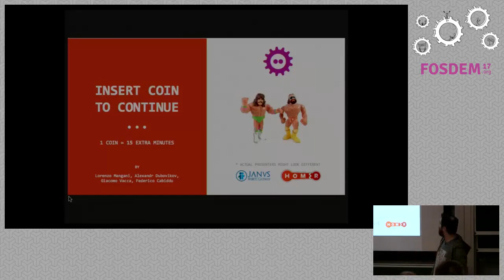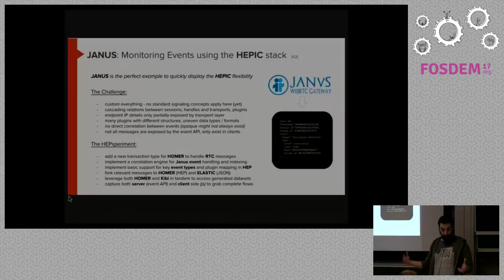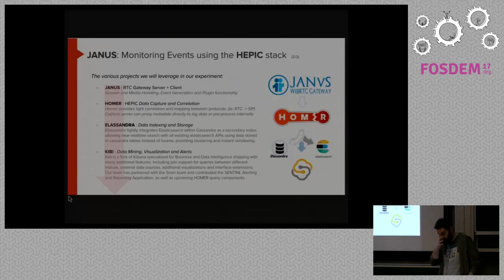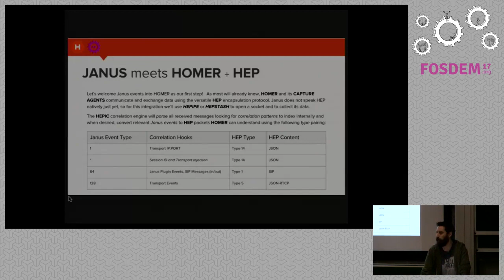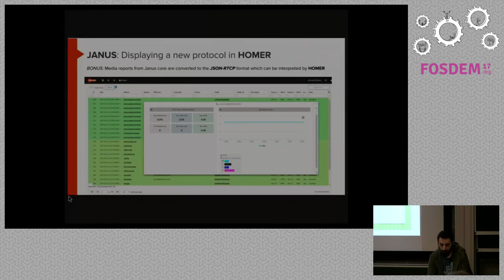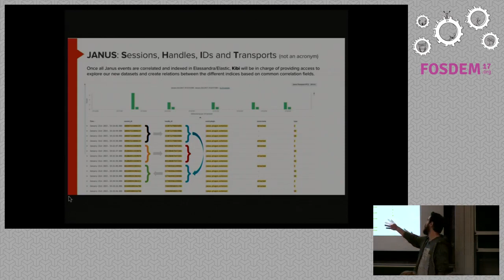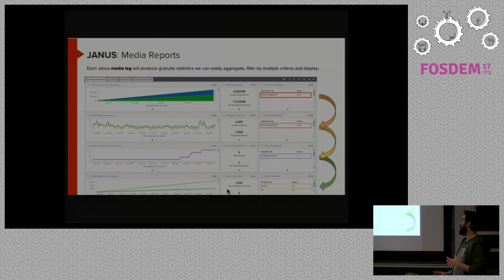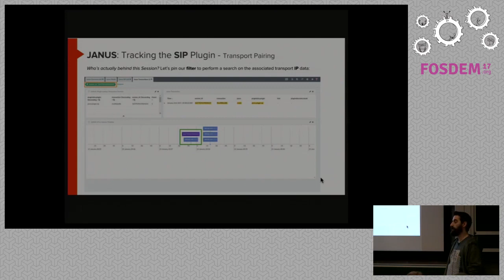RTC Analytics with HOMER 6 + Big-Data Export, Analyze and Alert RTC using HOMER and your favorite B…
RTC Analytics with HOMER 6 + Big-Data Export, Analyze and Alert RTC using HOMER and your favorite Bigdata solution
by Lorenzo Mangani

HOMER 6 allows users to Export, Analyze and Alert RTC and VoIP sessions inreal time using popular Big-Data backends such as InfluxDB and Elasticsearchproviding unprecedented flexibility and opening the way for new uses of theplatform in larger ecosystems with business intelligence feeds.

Room: K.3.401
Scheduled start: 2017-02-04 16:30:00